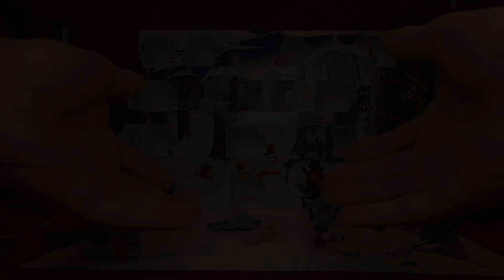Advent 2022 - Just The Lego One, Day Fifteen